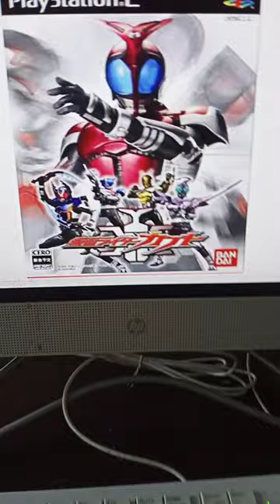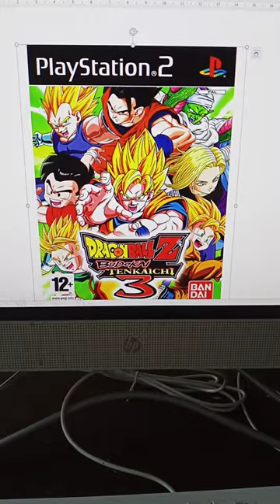Game PS2 Seru yang Bergenre Fighting